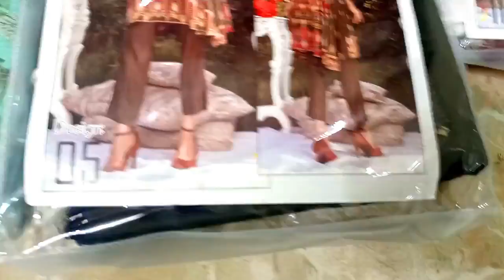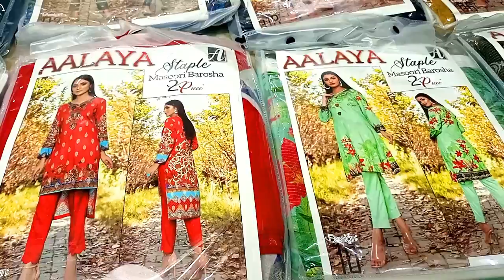Aalaya masoori barosha staple 2 piece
Top-man fabrics provide you one of the best brand Aalaya 2 pc suit staple masoori baroshia for an affordable rate
you can order via Facebook, Instagram, and what's app 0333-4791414
top-man fabrics provide you only ladies fabrics